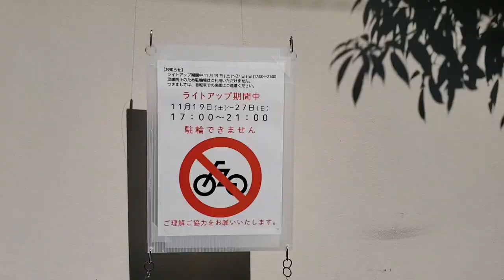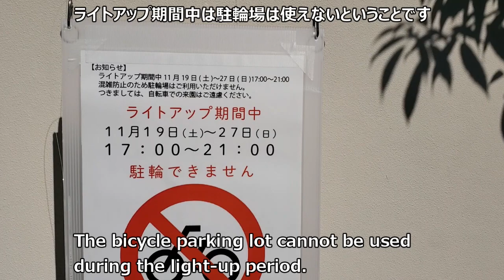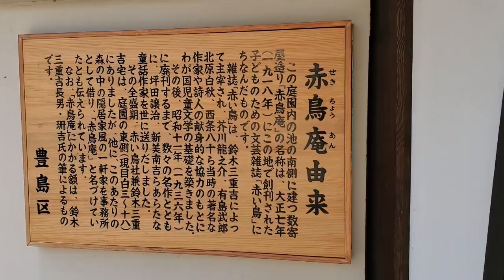目白庭園の紅葉（Autumn leaves in Mejiro Garden）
2022年11月12日（土）、東京都豊島区の目白庭園に紅葉を見に行ってきました。11月19日（土）からはライトアップも始まるということで、ちょうど紅葉が綺麗と思います。
On Saturday, November 12, 2022, I went to see the autumn leaves at Mejiro Garden in Toshima Ward, Tokyo. I think that the autumn leaves are just beautiful because the illumination will also start from Saturday, November 19th.